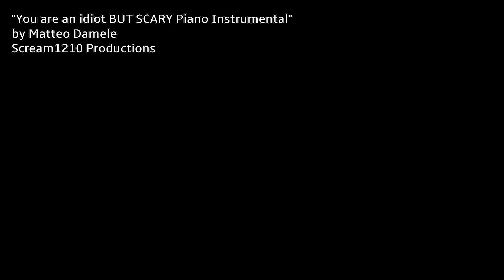you are an idiot BUT SCARY - piano instrumental virus song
Piano Instrumental youareanidiot but scary virus song from the analog horror series by @Scream1210
Original Music by Matteo Damele

Watch the extended R - Rated version of the film and more at 🍿